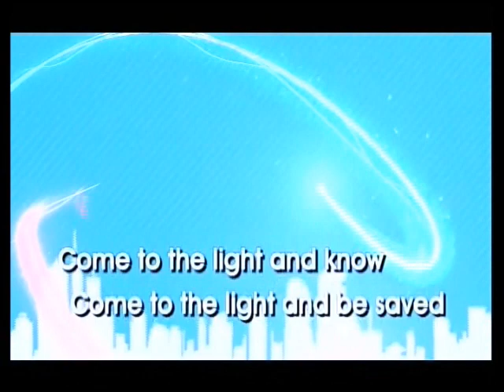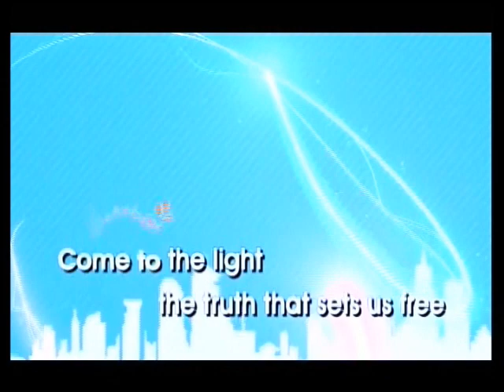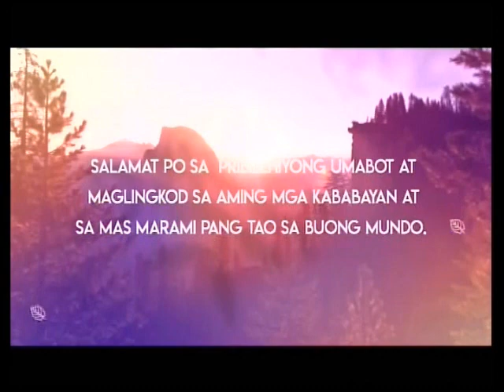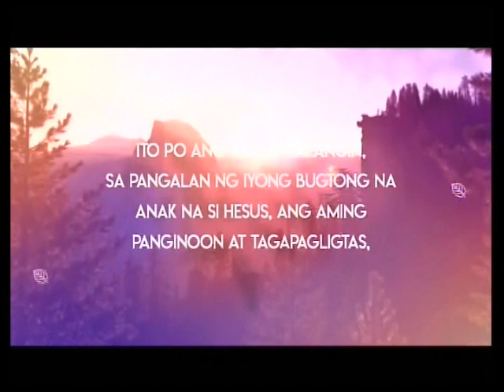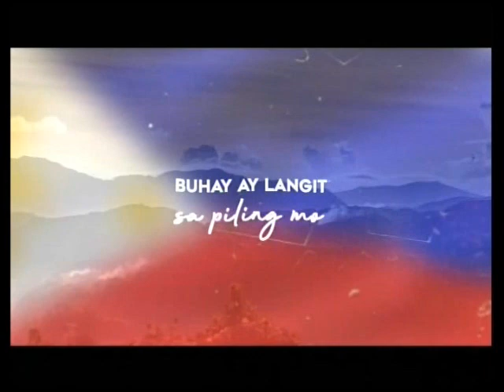Light TV 33 Sign OFF June 24, 2023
Light TV 33 Signs OFF at 8:00 PM of Saturday June 24, 2023. These portions are the following:

1. Worship, Word and Wonders Closing
2. Light TV Station ID
3. Light TV Theme Song "God's Channel of Blessings"
4. Evening Prayer
5. Lupang Hinirang by Mandaluyong Children's Choir with the UST Conservatory of Music-Wind Orchestra
6. 2023 Station Notice (Sign OFF Version)
7. SMPTE Color Bars with 1 KHz Sine Wave Tone